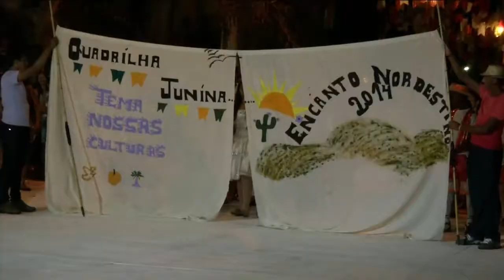PIAUI JUNINO URUCUI